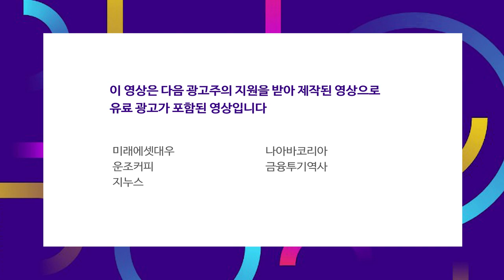15년만에 최대폭 상승한 중국 위안화 절상의 이유 f_안유화